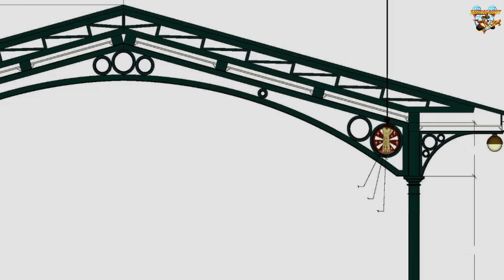Nuevo control de Seguridad en Disneyland Paris, nuevo edificio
El nuevo edificio de control de entrada de seguridad en Disneyland Paris es muy bonito y mejor que las carpas que habia antes. mira algunos de sus detalles